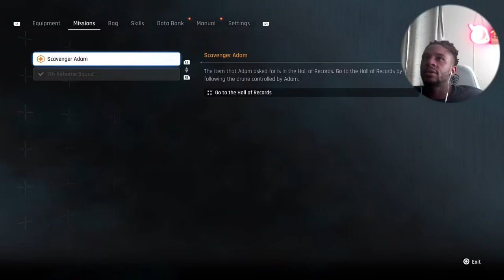STELLAR BLADE DEMO {PS5 EXCLUSIVE}